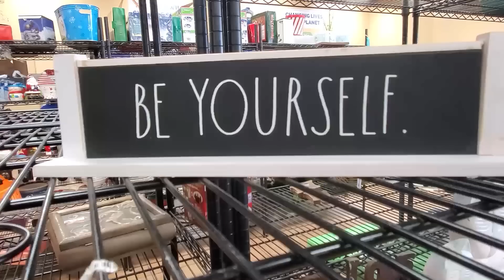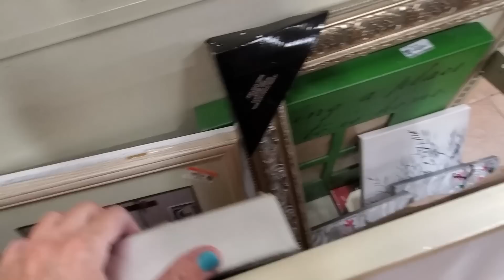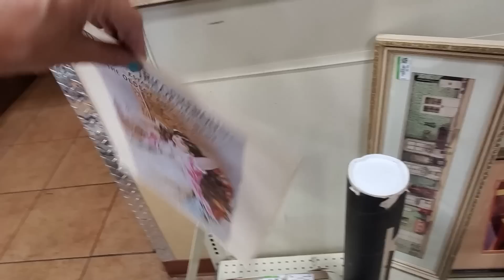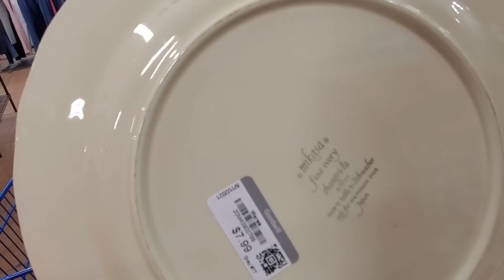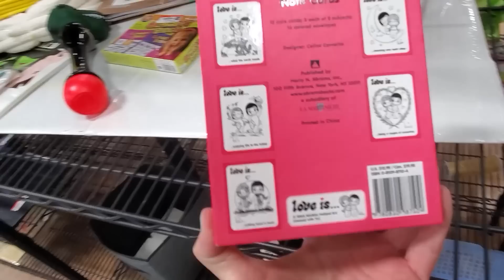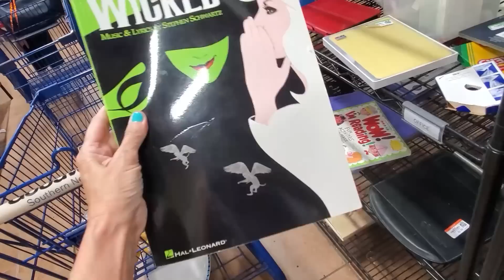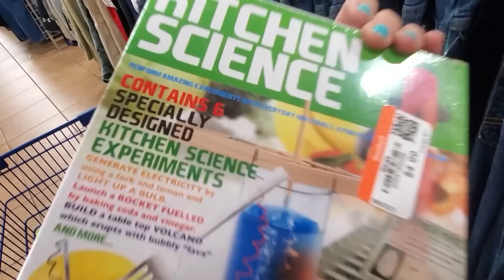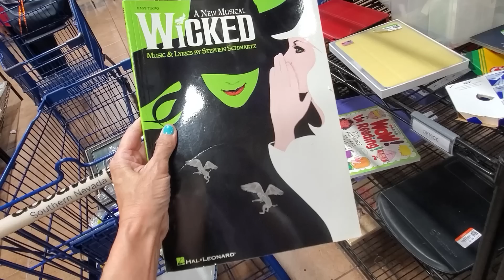This Goodwill Made Me Hunt - Thrift With Me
This Goodwill had some pretty bare shelves and I had to hunt hard for the treasures I picked up.  Thrift with me and my friend Tiffany from Thrifting Vegas.

To send some love:
6955 N Durango Dr Suite 1115, 299